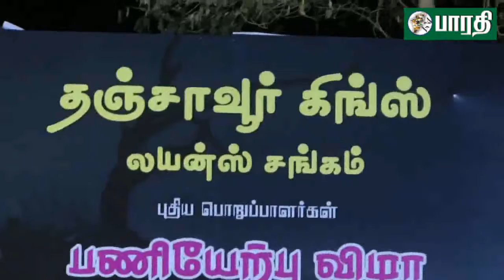தஞ்சாவூர் : கிங்ஸ் லயன் சங்க புதிய பொறுப்பாளர்கள் பணியேற்பு விழா